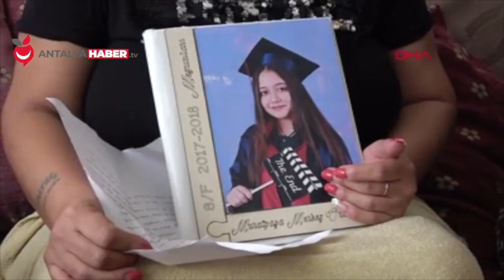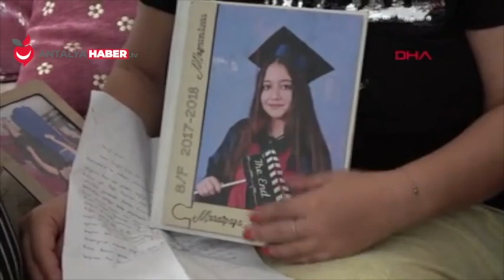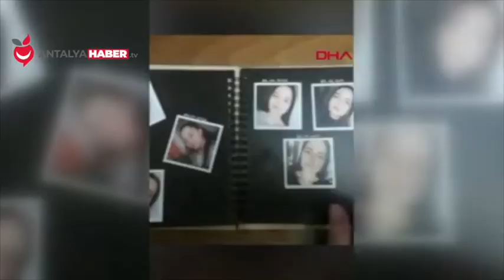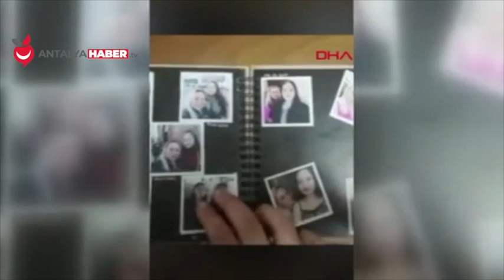Acılı anne, evlenmek için evden kaçan kızına seslendi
Antalya'da lise 2'inci sınıf öğrencisi Miraç Torun (16), annesine, "Ben okumak istemiyorum, evlenmek istiyorum" yazılı mektup bırakarak evden kaçtı. Acılı anne, "Benim varım yoğum her şeyim kızım. Onsuz nefes alamam" dedi.